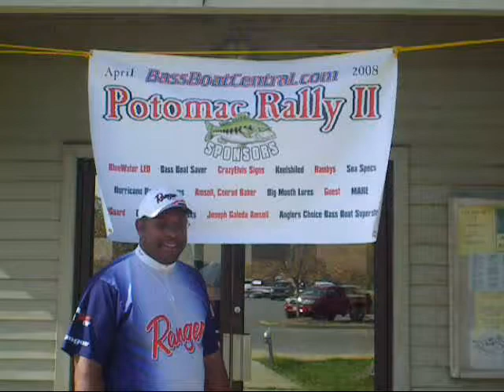Bass Boat Central.com tourny with Robiluk Potomac